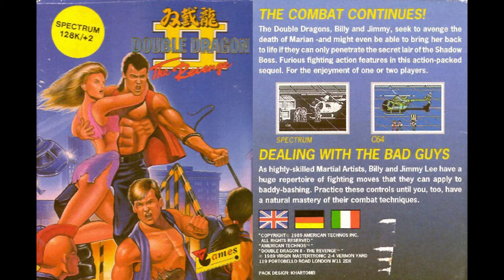Double Dragon 2 Title Theme (ZX Spectrum 128K) - HQ Game Music VGM